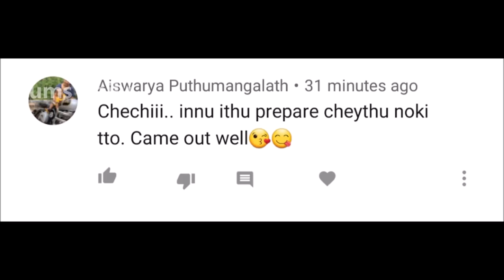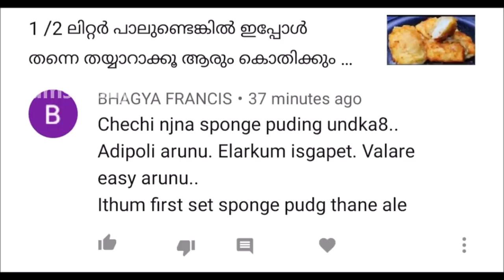റവ ഉണ്ടെങ്കിൽ, ഇപ്പോൾ തന്നെ തയ്യാറാക്കൂ ഈ സൂപ്പർ കറുമുറാ നാലുമണി പലഹാരം| ഒപ്പം1 മിനുട്ട് ചട്ടിണിയും